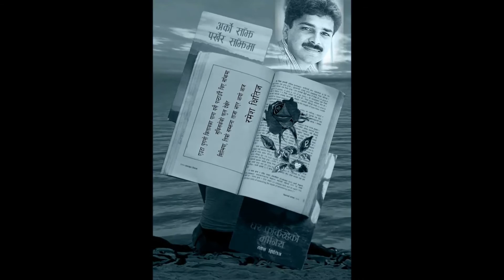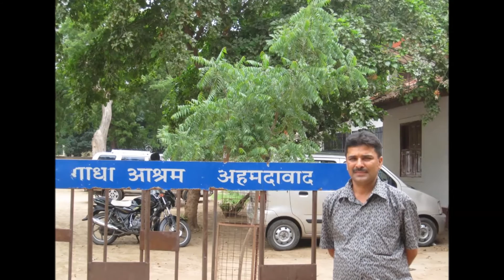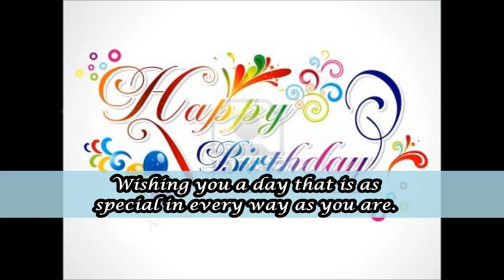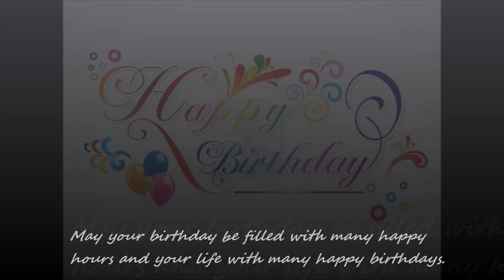Janmadinko Shuvakamana Kabi Ramesh Kshitij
शुभकामना भरी .- Reema Gurung Hoda
बैशाख १२ गते तदनुसार  25th April  मा कवि रमेश क्षितिजको जन्मदिन
तपाईलाई जन्मदिनको शुभकामना, लाखौ लाख वन्दना..